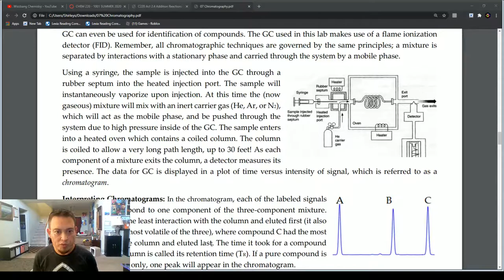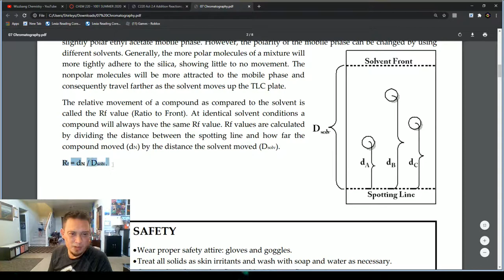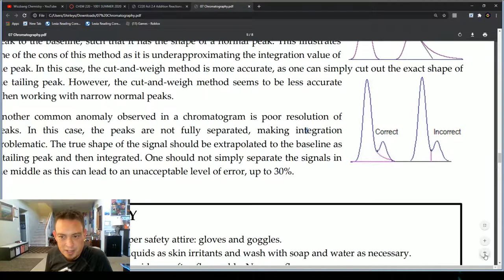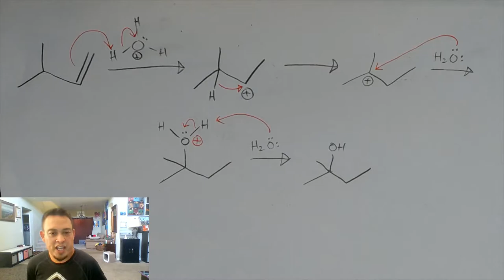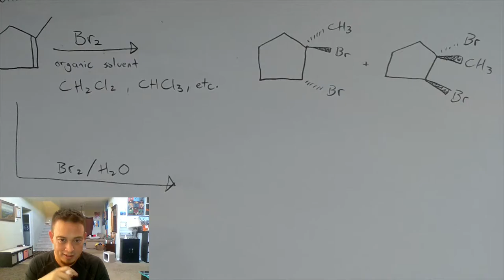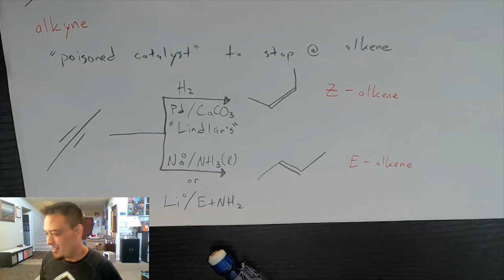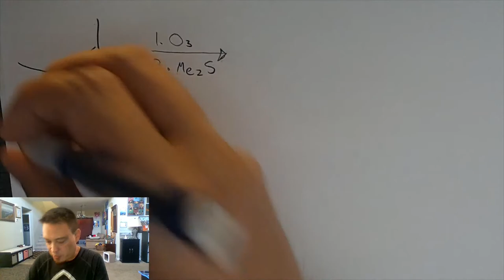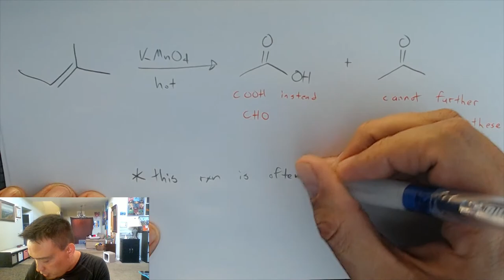CHEM 220 Livestream. July 1, 2020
Chromatography Experiment and Additions to Alkenes